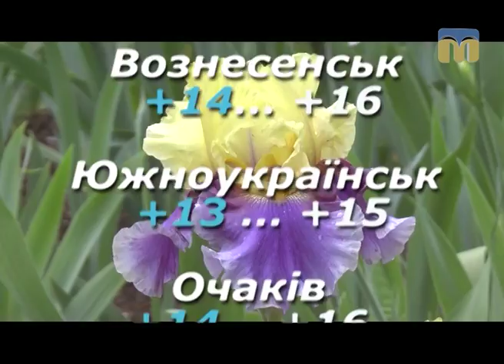Народні прикмети, прогноз погоди на 9 травня 2017 року